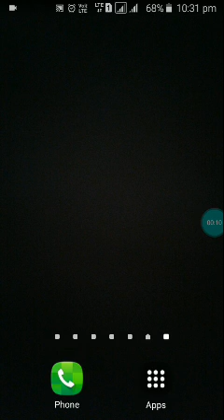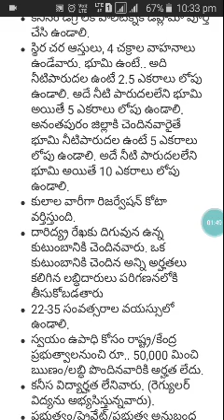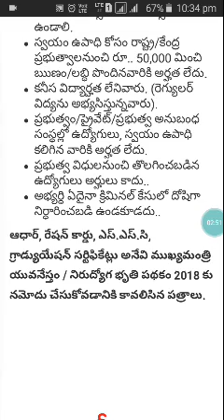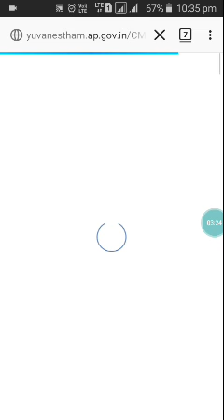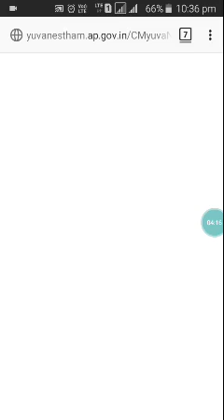ఏపీ నిరుద్యోగ బృతీ ,WEBSITE పనిచేస్తుంది, వెంటనే అప్లై చేయండి .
ఏపీ నిరుద్యోగ బృతీ website working,ap nidudyoga bruthi latest information ,ఏపీ నిరుద్యోగ బృతీ మళ్ళీ తేదీలు మార్పు , వెంటనే తెలుసుకోండి, AP UNEMPLOYMENT SCHEME DATES CHANGE, AP UNEMPLOYMENT SCHEME LATEST INFORMATION, AP DSC AFFIAL NOTIFICATION 2018,AP DSC 10TV LIVE,AP DSC 2018 TOTAL POSTS, LIC 2018 JOBS, JOBS, LATEST JOBS, government Jobs, ap DSC2018, LIC JOBS Notification,
AP DSC 2018 జరగదా! update news , AP DSC AFFIAL news, AP DSC notification, ap DSC DISTRICT WISE POSTS, LATEST JOBS,AP DSC PREVIOUS PAPERS, AP DSC 2018 LATEST NEWSFACEBOOK,TS Panchayat secratories notification 2018 August, Telangana letest jobs, TS VRO JOBS, 9335 JOBS FOR TS, AP PANCHAYAT SECRATORIES 2018 AP LATEST JOBS480 పోస్టులకు నోటిఫికేషన్", సీసీల్ జాబ్స్,"పూర్తి వివరాలు మీకోసం1572 రైల్వే శాఖలో పోస్టులకు నోటిఫికేషన్, పూర్తి వివరాలు మీకోసం, central jobs, railway jobs, jobs update,indian jobs, state government Jobs central government Jobs notification, latest jobs, latest central jobs, latest railway jobsఏపీ నిరుద్యోగ బృతీ, yuva nestam.com,ఏపీ unemployment benefitsdon't sand tree in rainy,  rainy season, How to formation of lightning and thunders, ఉరుములు, మెరుపులు ఎలా వస్తాయి,  heavy rain , flats,Kerala flat's,

10th pass 26,000 posts in railway , breaking news, latest news